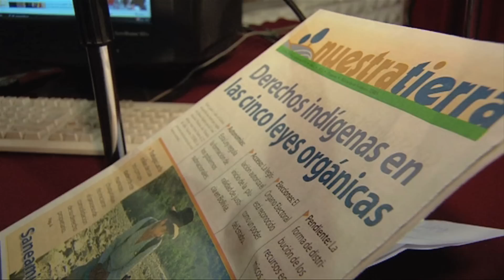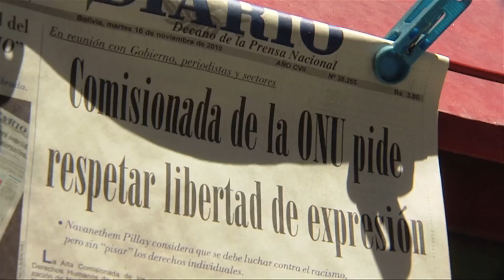Bolivians of African descent still find themselves living on the sidelines of society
United Nations, New York, 29 August 2011 - The United Nations has designated 2011 as the International Year of People of African Descent. The year aims at strengthening the integration of people of African descent into all aspects of society.

This story is about integrating people of African descent in Bolivian society.